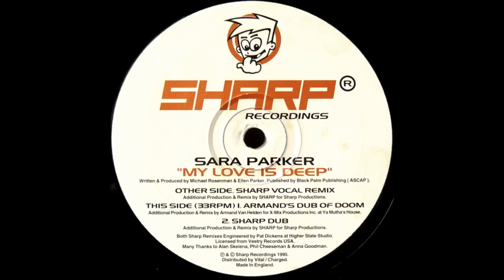Sara Parker - My Love Is Deep (Sharp Dub)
Sharp Recordings